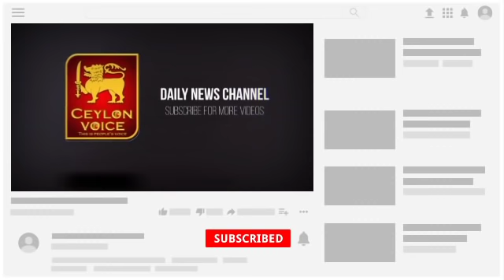இன்றைய 24.12.2020 இலங்கையின் முக்கிய செய்திகள்! Today Switzerland foreign|malcolm ranjith Says